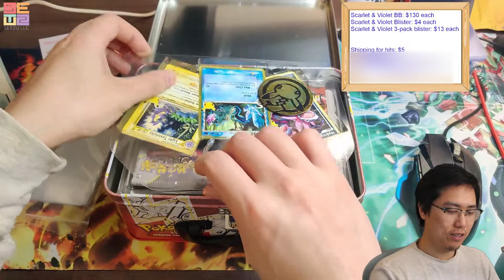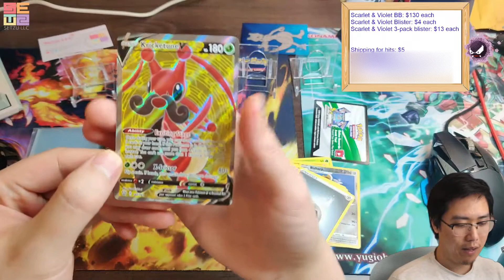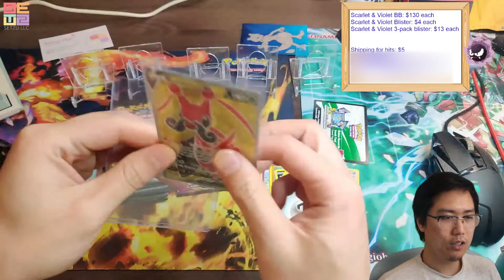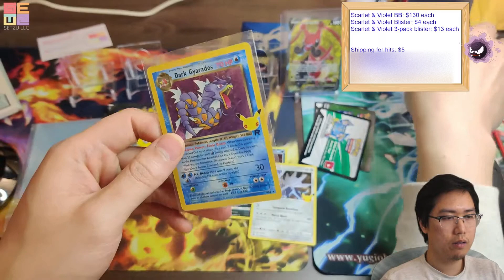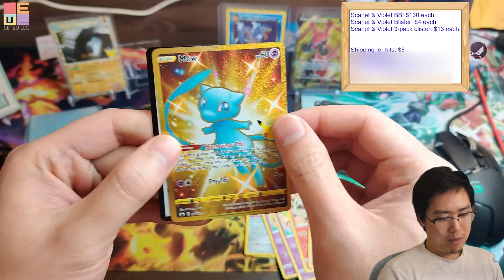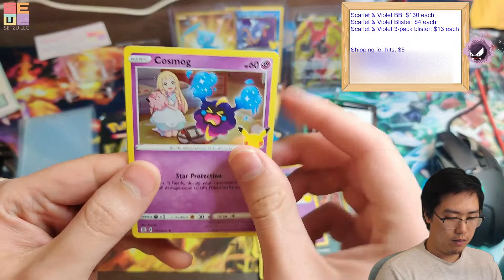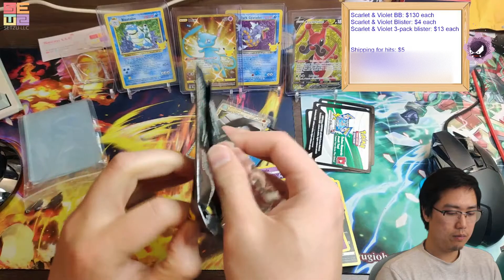Celebrations Lunchbox Opening | When the Poke Gods Are Good to You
When the Poke Gods are good to you.